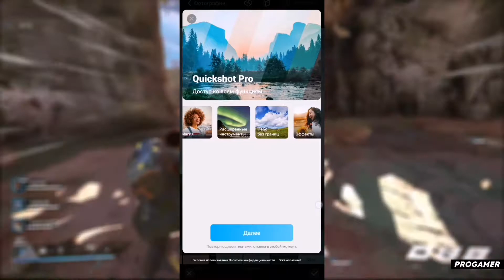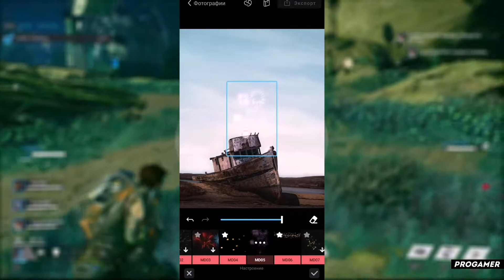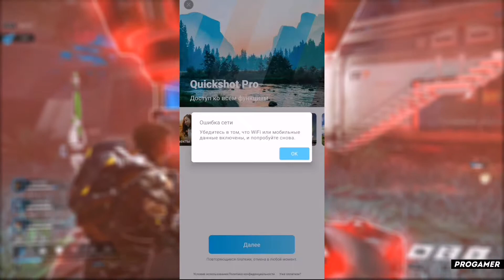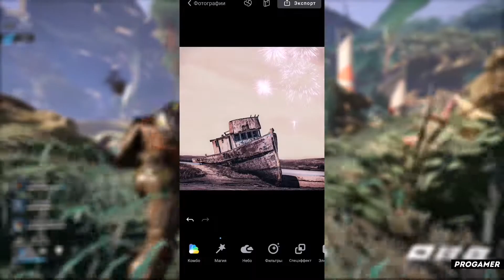КАК ПОЛЬЗОВАТЬСЯ ПРИЛОЖЕНИЕМ QUICKSHOT / ТУТОРИАЛ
Всем привет! В этом видеоролике я расскажу вам как пользоваться приложением quickshot! А так же quickshot как пользоваться м quickshot на андроид что quickshot на айфон а quickshot на пк в quickshot 2020 б quickshot приложение к quickshot скачать г quickshot бесплатно д quickshot взлом в quickshot взломанная версия а quickshot взлом скачать м quickshot pro скачать п quickshot небо р quickshot premium apk с quickshot app т quickshot mod pro apk download и что делать если quickshot не работает в как решить проблему в quickshot т прогеймер ну progamer а квикшот на этом все!